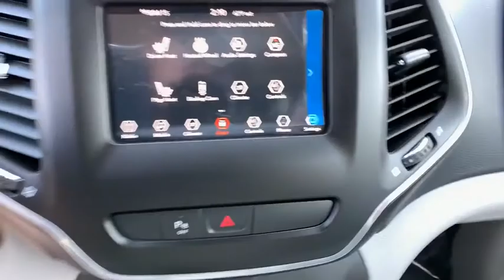2020 Jeep Cherokee Reno, Carson City, Northern Nevada, Sacramento, Elko, NV LD569095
2020 Jeep Cherokee Latitude Plus 4x4 - Stock#: LD569095 - VIN#: 1C4PJMLB1LD569095

Heated Seats Apple CarPlay Blind Spot Monitor Smart Device Integration Bluetooth ENGINE: 2.4L I4 ZERO EVAP M-AIR W/ESS... Alloy Wheels. Latitude Plus trim Velvet Red Pearl Coat exterior. EPA 29 MPG Hwy/21 MPG City! CLICK NOW! KEY FEATURES INCLUDE: 4x4 Back-Up Camera Satellite Radio iPod/MP3 Input Bluetooth Aluminum Wheels Apple CarPlay Blind Spot Monitor Smart Device Integration. Rear Spoiler MP3 Player Privacy Glass Keyless Entry Child Safety Locks. OPTION PACKAGES: COLD WEATHER GROUP Engine Block Heater Remote Start System Windshield Wiper De-Icer Heated Front Seats Heated Steering Wheel All-Season Floor Mats ENGINE: 2.4L I4 ZERO EVAP M-AIR W/ESS (STD) TRANSMISSION: 9-SPEED 948TE AUTOMATIC (STD). EXPERTS CONCLUDE: Great Gas Mileage: 29 MPG Hwy. WHY BUY FROM US: At Lithia Chrysler Jeep of Reno our first and foremost goal is to make your car-buying and ownership experience better than any other youve had near Carson City Auburn CA Sparks and beyond. And prepare to have your expectations exceeded. Price does not include $449 Dealer Doc fee taxes and license fees. Price contains all applicable dealer incentives and non-limited factory rebates. You may qualify for additional rebates; see dealer for details.